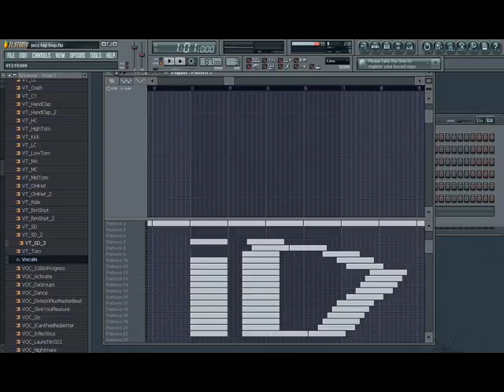ID Records Jazz Rap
Inspiracje wziełem z muzyki jazz i chcialem,żeby brzmialo bardziej pod freestyle
  ;D